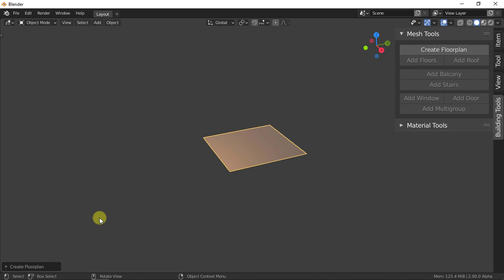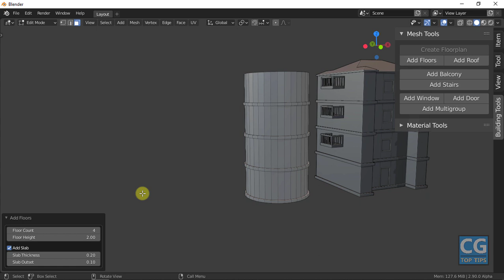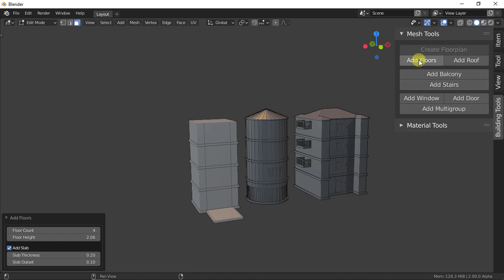Building Tool Master Addon for Blender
Building Tool is a blender addon created with the purpose of simplifying and automating the process of creating building exteriors.